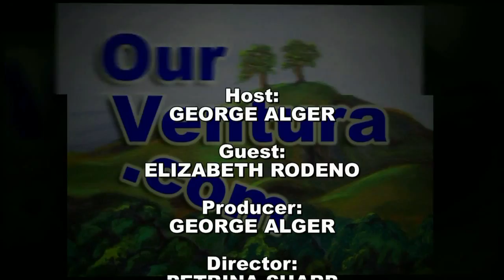Community Access Partners of San Buenaventura (CAPS TV)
Elizabeth Rodeno speaks about Community Access Partners of San Buenaventura (CAPS) with Our Ventura TV host, George Alger.   CAPS manages two TV stations for the city of Ventura and serves the community as a public forum among residents, businesses and organizations by providing education and access to electronic media.  Our Ventura TV studio productions are recorded at CAPS.

Producer:
GEORGE ALGER

Director:
PETRINA SHARP